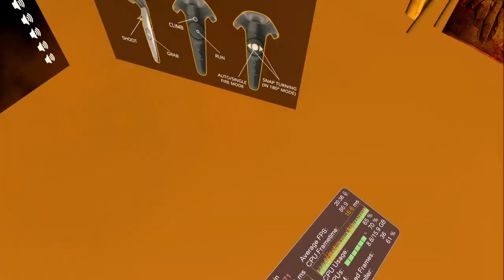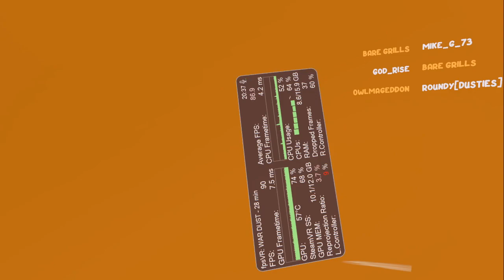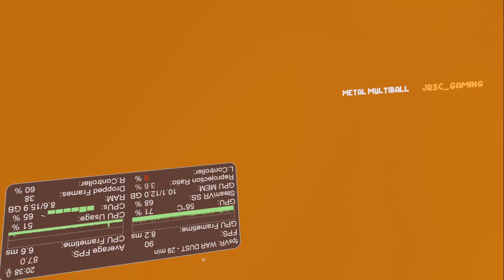32 VS 32 VR FPS | WAR DUST VR - Crazy mod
VirtualReality SteamVR wardust vr battlefieldvr fps multiplayers metavers wardustwars pavlov contractors onward,quest2 Large-scale tactical warfare in Virtual Reality. Meta Metaverse. Virtual Worlds. Augmented Reality.
War Dust pushes the boundaries of Virtual Reality with user-created epic battles on a scale that has never been reached before. A total immersion experience that throws you into a breathtaking action film, full of explosions and dynamic tactics in a community of gamers from around the world. Providing a cutting-edge opportunity to experience an incredible digital reality where colossal armies clash.  Be a part of a real epic war, not just small combat.

War Dust is the only destination in the virtual world for large-scale battles rather than small skirmishes, which is why War Dust gives you the opportunity to join a company of 32 soldiers. With 64 fighters on the battlefield, War Dust will take you into the largest online battles that have ever been made in VR. Everyone has a role to play on the battlefield: one single soldier, at the right place at the right time, can make a decisive difference. Get ready to be this difference, to dare, to fight, and defeat your enemies.

Solidarity, rivalry, cooperation, confrontation: enjoy virtual reality from a new perspective either on the ground with furious close quarter combat or in the air, land, or water driving thrilling vehicle.  Vehicles customized to your vision or that of your fellow modders as together you create the battlefield of your dreams complete with unique weapons, vehicles, characters and anything you want to script into the action. (edited)
[12:46 PM]
A virtual universe that makes your heart pound faster and gives you the opportunity to use everything you can for your team to win: aircrafts, rocket launchers, grenades: the possibilities are endless and no two battles are alike. Each vehicle available brings a new gameplay and has a major impact on the battle.

In War Dust you can experience the conflict from various points of views. The game is not restricted to ground combat but also it includes aerial fighting; as a plane or helicopter pilot, you will be responsible for supporting your allies on the ground. Spectator view is a particularly thrilling way to watch the action unfold.

Enjoy the thrill of a tense dogfight or help your teammates from far above. Get ready to storm the enemy lines, to cut through their defenses under the cover of a tank, to cross the battlefield at full speed on a quad to join your allies, to push the offensive with a helicopter or show dexterity dodge a missile in a plane...

Surgical strike or massive attack, you will have to choose your strategy and organize quickly.  You will have to strategically communicate and interact with your teammates in order to crush your opponents.

War Dust: the future of multiplayer FPS action in the augmented reality metaverse. Dead pharaohs came back to life. Desperate people of Egypt called their old gods for help. Will you help inhabitants or will you wreak havoc? The choice is yours

If you like the map, please leave thumbs up, will help to promote it ;)

ver 0.7
Now Mummies spawn in catacombs and Gods in space ship

ver 0.8 traps , volumetric sand clouds and further improvements -- Watch live